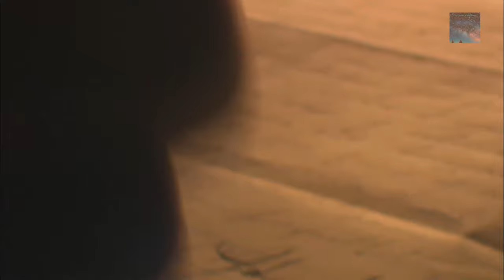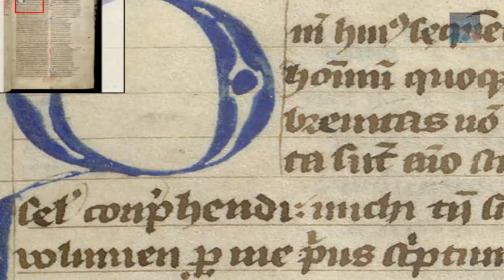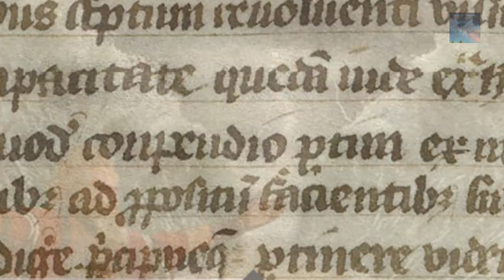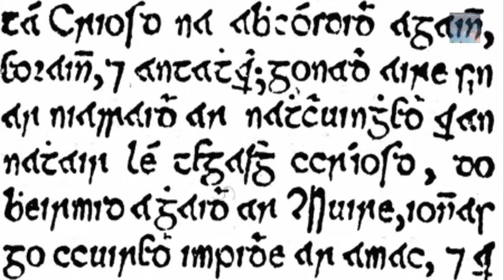Queen Scota - Egyptian Princess Who Became The Queen of Scots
Princess Meritaten, Daughter of Akhenaten, who later would become known as Queen of Scots and the founding Ancestor of the Scottish people, have you ever wondered about the Scottish Kilt? The Origins lay in this story,
Narrated by BuzWeaver:
In the words of Peter Lemesurier, author of The Armageddon Script:
12 For we wrestle not against flesh and blood, but against principalities, against powers, against the rulers of the darkness of this world, against spiritual wickedness in high places.